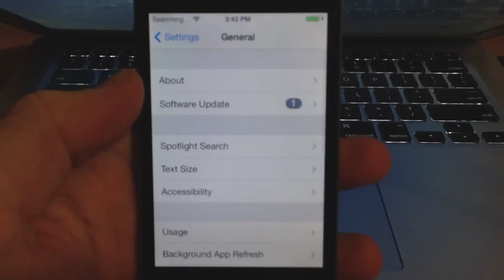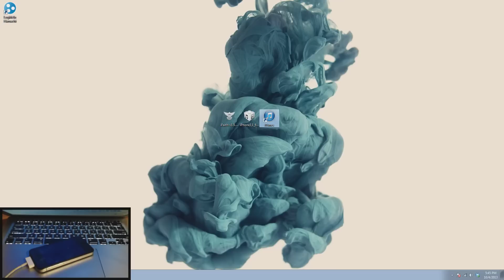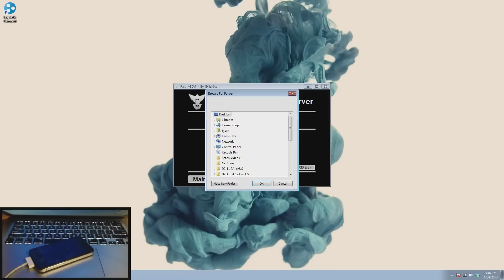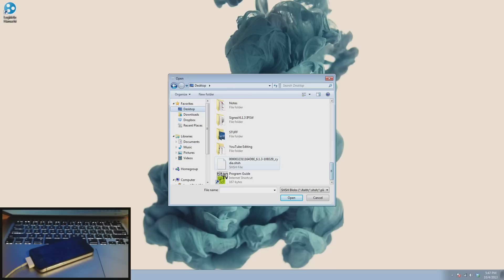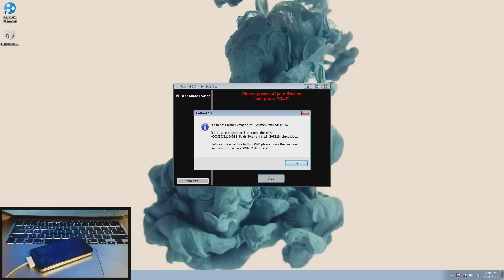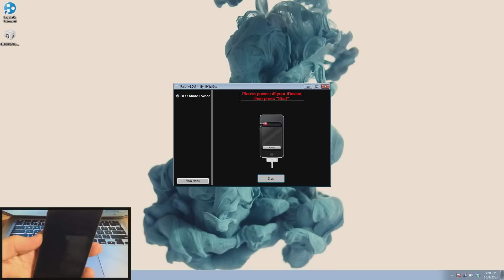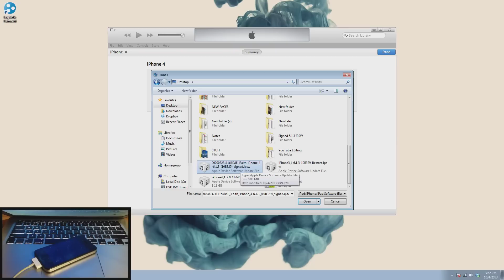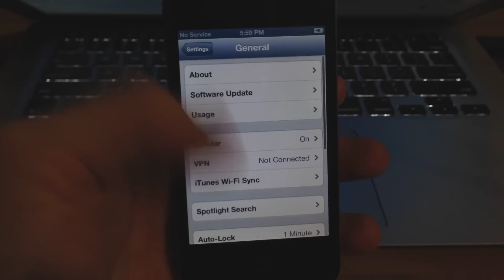Downgrade from iOS 7 to iOS 6.1.3 on your iPhone 4 using iFaith - iPhone Hacks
In this video tutorial, we show you how to downgrade from iOS 7 to iOS 6.1.3 on your iPhone 4 using iFaith.